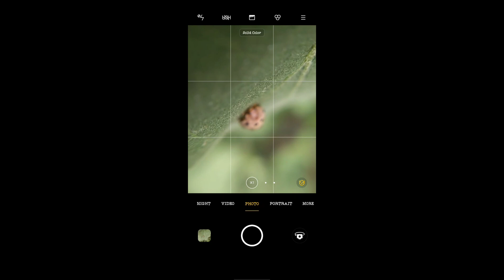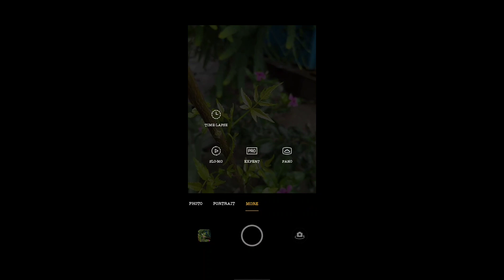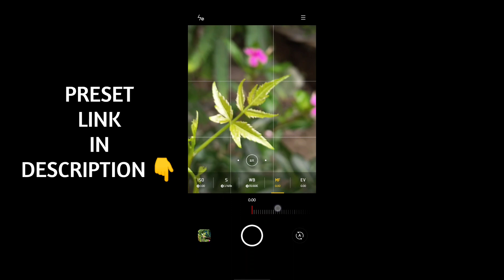Top 5 NATURE macro photography ideas with mobile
🔴 MACRO LENS

🔴MY RECENT VIDEO LINKS

1. Nature macro photography ideas
2. Creative macro photography
3. Macro lens photography
4. Macro photography natur
5. Simple macro photography ideas